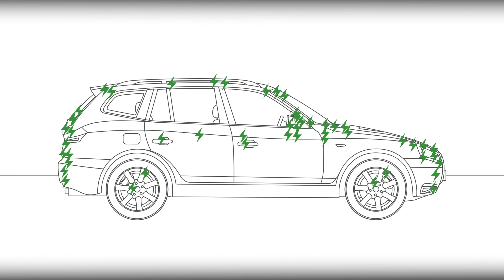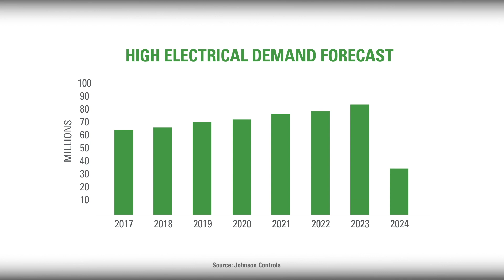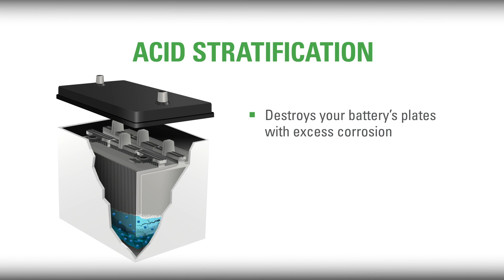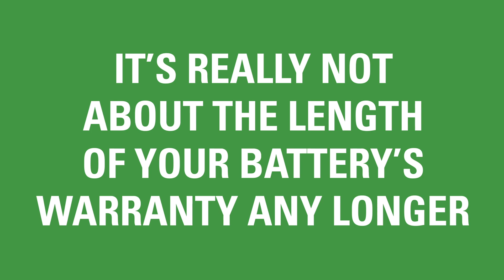Discover Battery™ Start-Stop Technology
Discover MIXTECH EFB batteries incorporate 360° acid mixing technology with the latest Enhanced Flooded Battery (EFB) breakthroughs in lead alloys and unique carbon additives to significantly improve dynamic charge acceptance and cycle life. MIXTECH EFB batteries have 3x the cycle life and maintain dynamic charge acceptance greater than 2x comparable conventional batteries. Discover MIXTECH EFB batteries support micro-cycling applications that operate at a partial state of charge and that doesn’t require the deep cycling characteristics of Discover MIXTECH EGM.